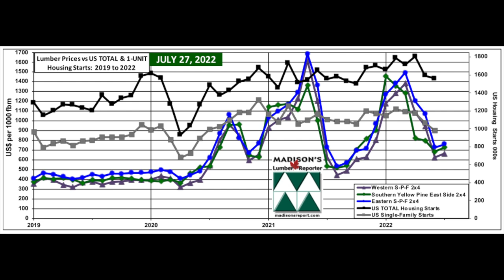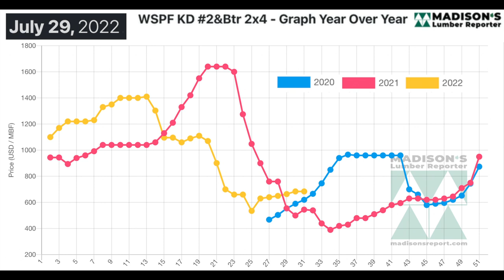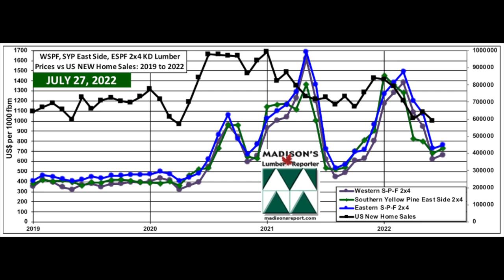US Housing Market and Lumber Prices: JULY 2022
The latest US housing starts and US new home sales data, for June 2022, continued the downward trend seen in May, when mortgage and interest rate increases hit the housing market. It is true that a slow-down is apparent in both construction and home buying activity, it is important to note that while month-over-month starts and permits may have dropped, new building and permits activity for the first six months of this year were up compared to January to June of 2021.

In the week ending July 29, 2022, the price of WSPF 2x4 #2&Btr KD (RL) was US$684 mfbm, said forest products industry price guide newsletter Madison’s Lumber Reporter. This is up by $0, or 0%, from the previous week when it was US$684 mfbm.
That week’s price is up by +$59 or +9% from one month ago when it was US$625 mfbm.
Compared to the same week last year, when it was US$545 mfbm, that week’s price is up by +$139, or +26% Compared to two years’ ago when it was US$620 mfbm, that week’s price is up by +$64 or +10%.